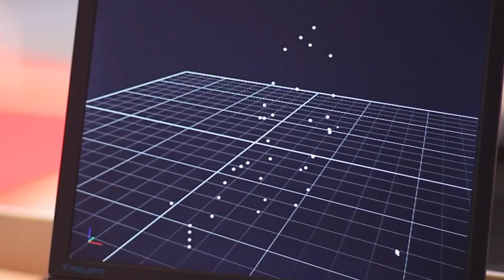Dyson engineers go dotty Official Dyson video